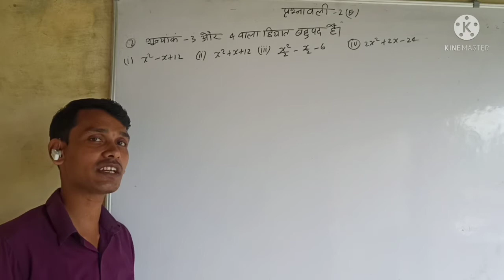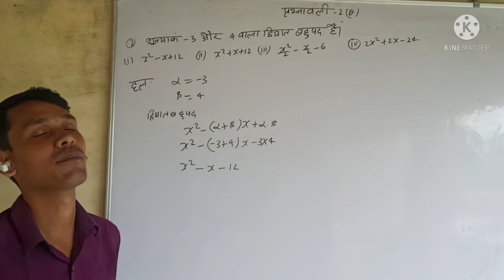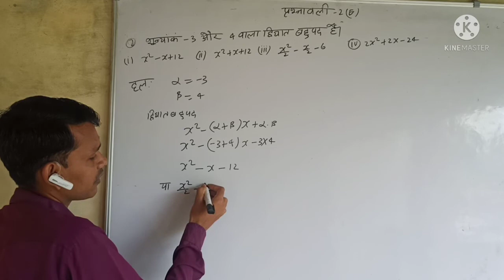कक्षा 10 गणित मनोहर रे प्रश्नावली 2E।। प्रश्न संख्या-2-anil sir